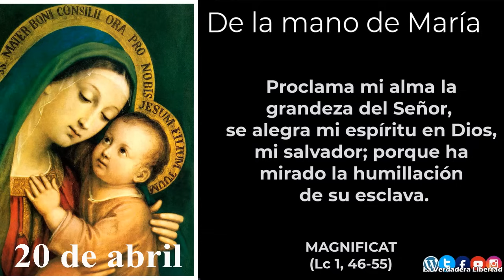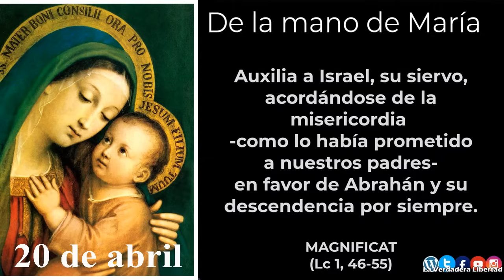De la mano de María 20 de Abril (meditaciones del padre Alfonso Milagro y las 3 Ave María)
5 minutos con María, un año de meditaciones del padre Alfonso Milagro

Grupo de whatsapp.

20 de Abril

El mundo no se fijó en María; la sociedad de su tiempo no la tuvo en cuenta; María pasó inadvertida entre las mujeres de su tiempo, hasta que surgió la Iglesia.

María era la criatura más excelsa salidad de la mano de Dios, después de la humanidad de Jesucristo; sin embargo, en Belén nadie le dio albergue ni la atendió en el delicado momento de la maternidad, y en Nazareth fue una de tantas mujeres, de las más sencillas y humildes, y nadie se detuvo a mirarla ni a admirar sus virtudes.

No te llame la atención y no te extrañes de que no se reconozcan tus méritos, ni tu capacidad y talentos; preocúpate más bien de que sea Dios el que vea tus acciones, el que penetre tus intenciones, el que conozca el fondo de tu corazón.

Madre que nos has dado a luz en la gracia de Cristo, sigue formando en nosotros a Jesús, que es el Salvador.